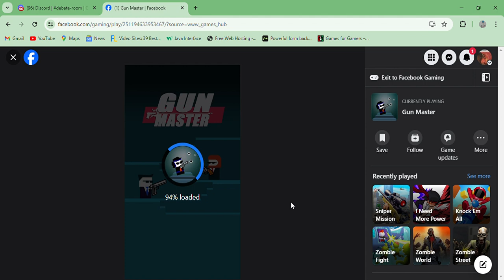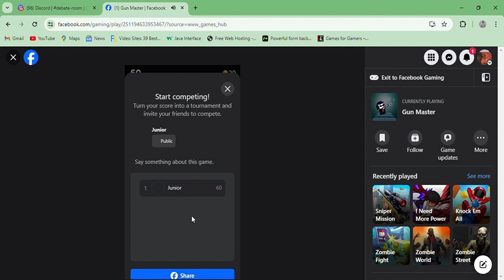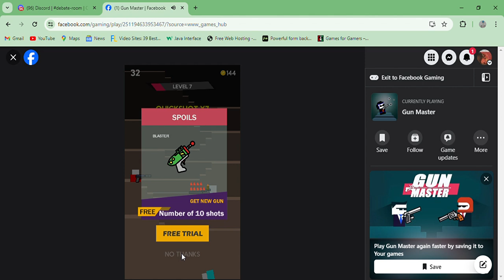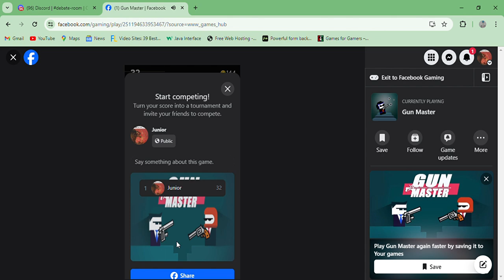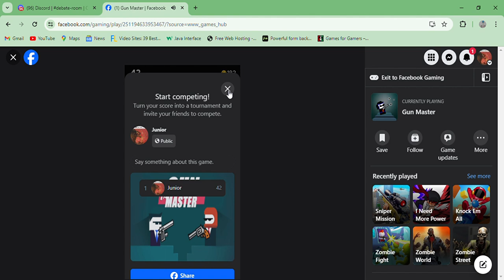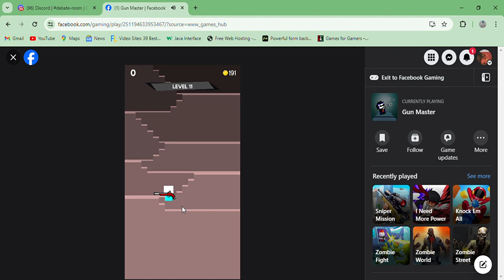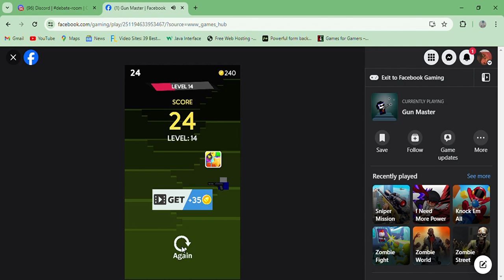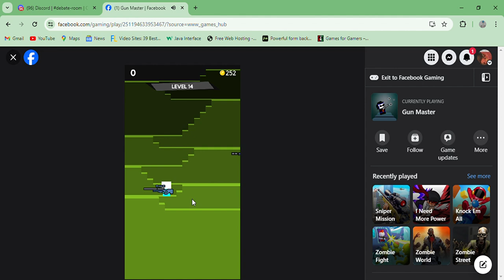1 Gun Master - gameplay Facebook Timing based Point and click Shooter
A timing based shooter point and click.